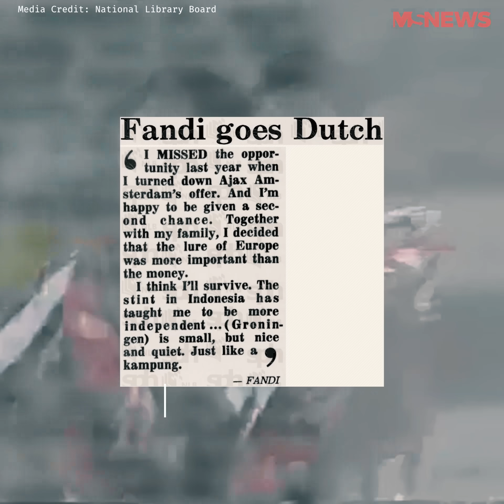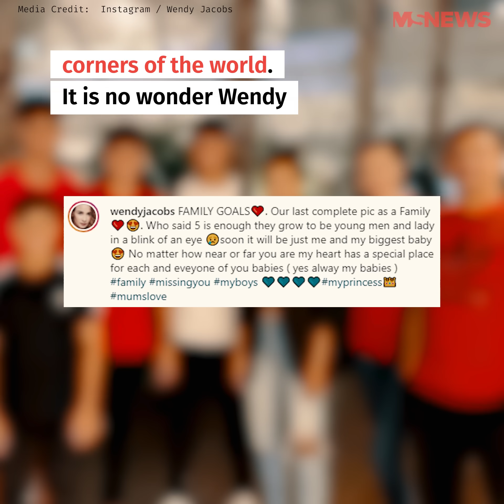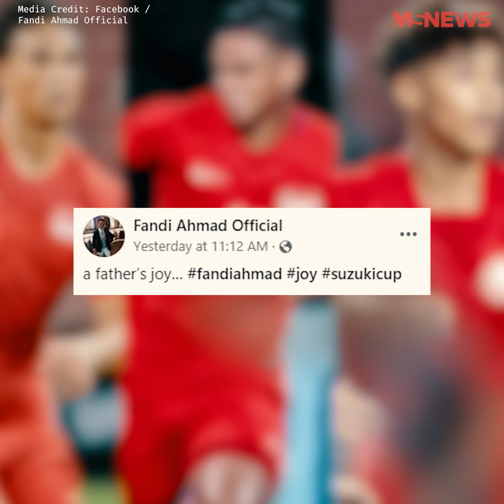The Fandis: Singapore's Most Famous Football Family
Singapore is set to host the month-long Suzuki Cup tournament from 5 Dec where 3 football stars, Fandi Ahmad' sons Irfan, Ikhsan & Ilhan, have been selected to be part of the final squad.

We explore the lineage of our famous football family, dubbed the 'Beckhams of Singapore'.